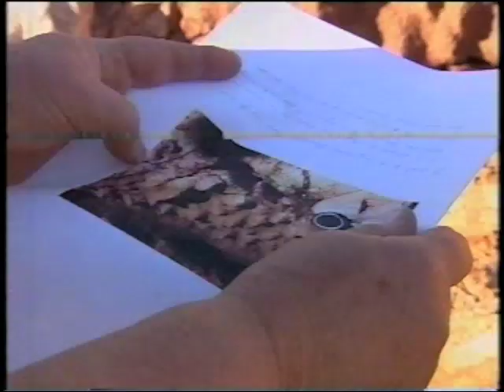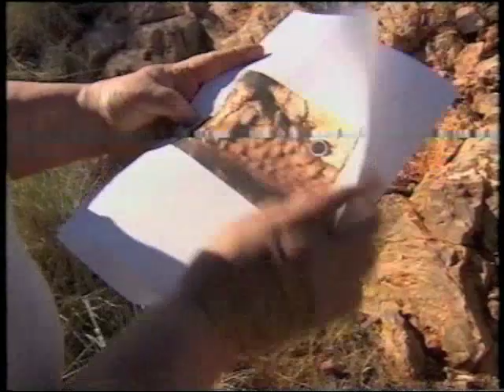Archean Stromatolites from the Strelley Pool Chert, Western Australia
Hans Hofmann and other Geologiists examine the 3400 million year old supposed stromatolites of the Strelley Pool Chert, Western Australia, for evidence of biogenicity.  From a 1999 episode of the ABC science program, QUANTUM.